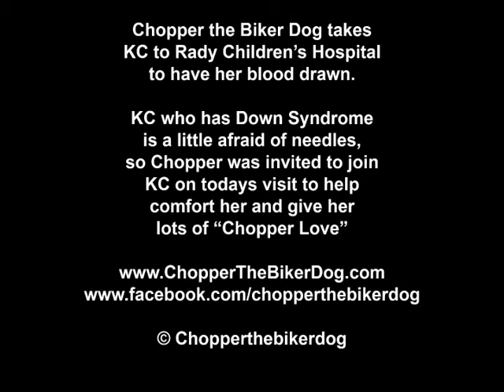Chopper joins KC for a visit to Children's Hospital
My friend KC needed to have blood drawn today. KC has Down Syndrome, and is terrified of having her blood drawn. The last time she did it, she was terrified and it took all her mom's physical strength to restrain her to get it done. This time they had an idea... they  asked Chopper if he would go with KC.  Of course Chopper said YES!!

Chopper, went and it made a big difference!! KC bravely walked Chopper into the room, watched as he/Chopper "had blood drawn", to show KC that it will not hurt a bit :) . KC  had a bit of a panic attack, but we were able to get the needle in with only a little bit of holding her arm. The moment the needle went in, she reached for Chopper and was calmed instantly!!!  We got it done with not a whole lot of crying.  :)

This was something new for Chopper, going to Children's Hospital and accompany a young person to the clinic to have blood drawn. but I am sure it will not be the last :)